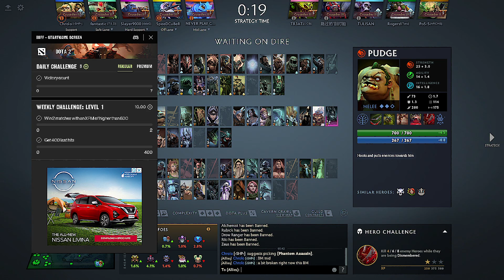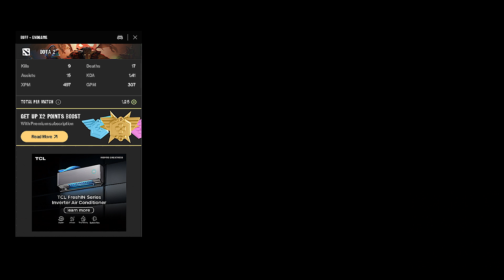Pudge pick #4 000100% win rate